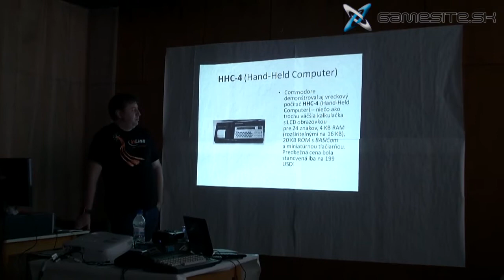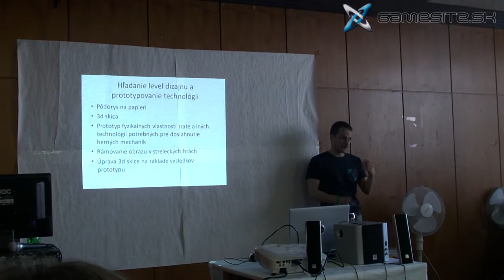Game Expo 2012 by gamesite.sk